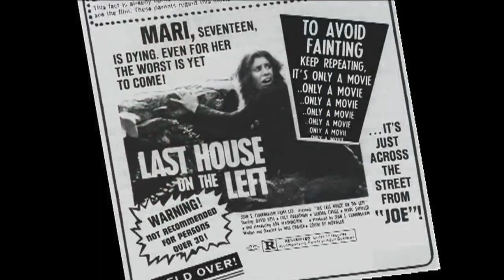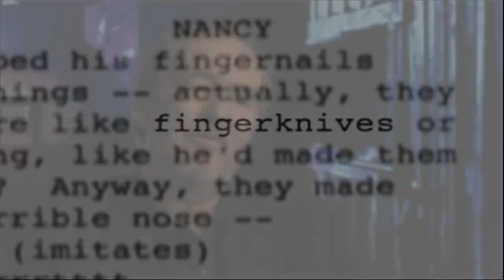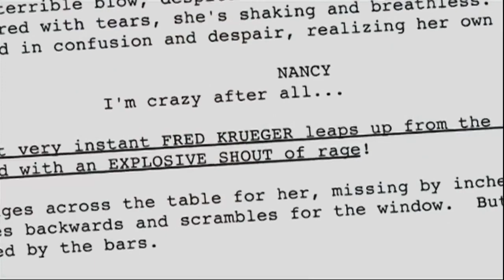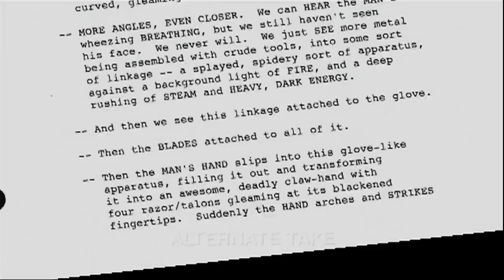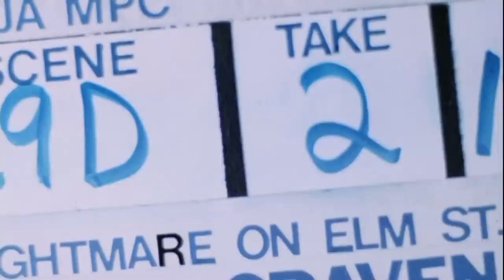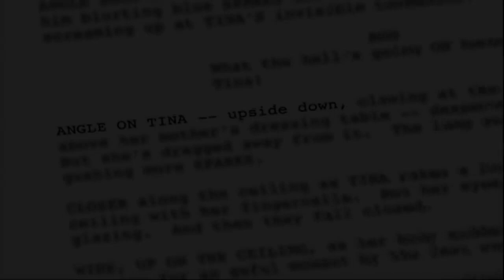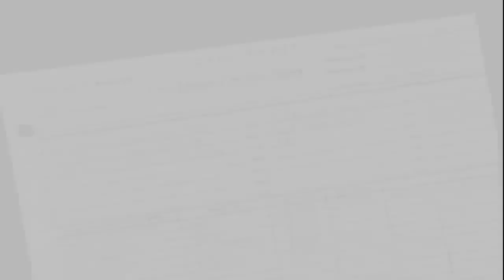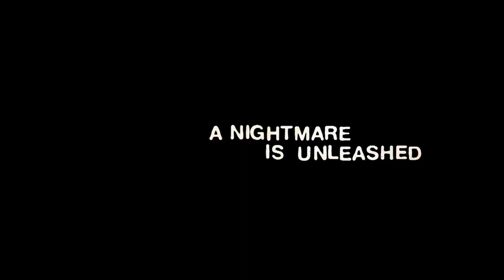The Making of A Nightmare on Elm Street 1984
In Wes Craven's classic slasher film, several Midwestern teenagers fall prey to Freddy Krueger (Robert Englund), a disfigured midnight mangler who preys on the teenagers in their dreams -- which, in turn, kills them in reality. After investigating the phenomenon, Nancy (Heather Langenkamp) begins to suspect that a dark secret kept by her and her friends' parents may be the key to unraveling the mystery, but can Nancy and her boyfriend Glen (Johnny Depp) solve the puzzle before it's too late?

Director: Wes Craven
Casting director: Annette Benson
Distributed by: New Line Cinema, FilmFlex
Box office: $57 million
Cinematography: Jacques Haitkin